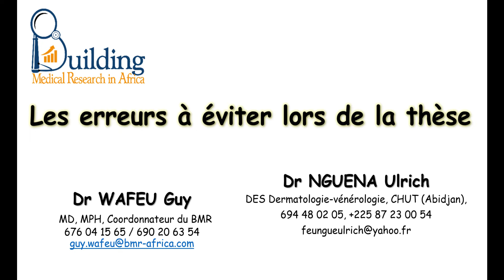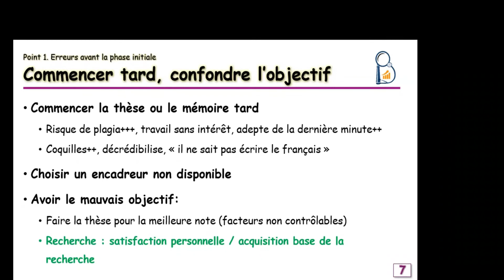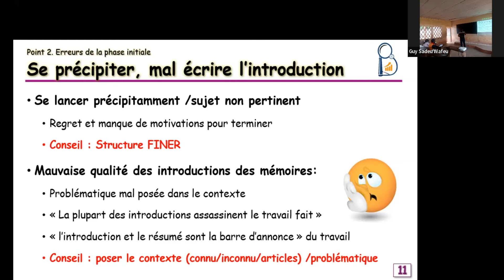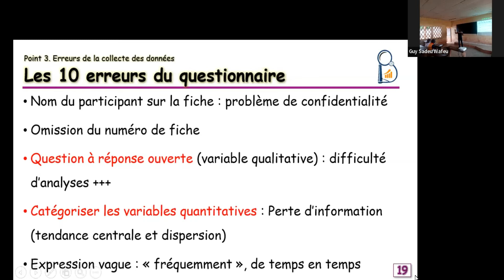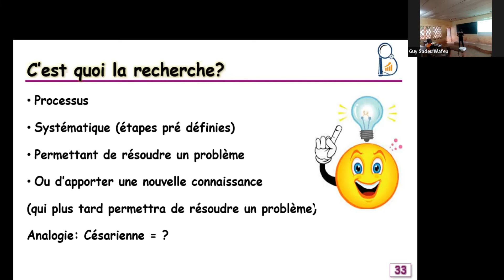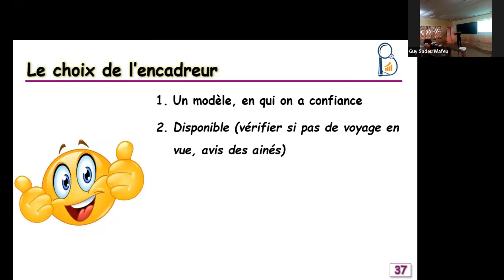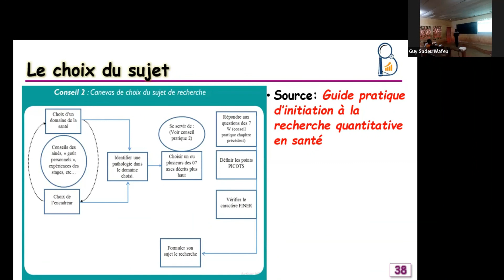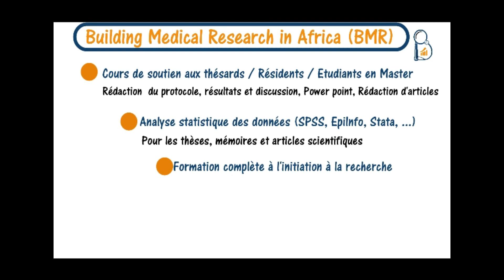#1. 10 Erreurs à éviter absolument pour la thèse | Astuces pour choix encadreur et sujet de thèse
Ne Commencez pas à travailler sur votre thèse sans regarder cette vidéo. Vous risquez de le regreter plus tard, car vous aurez commis beaucoup d'erreurs pourtant évitable.